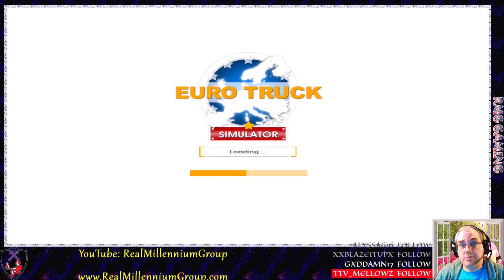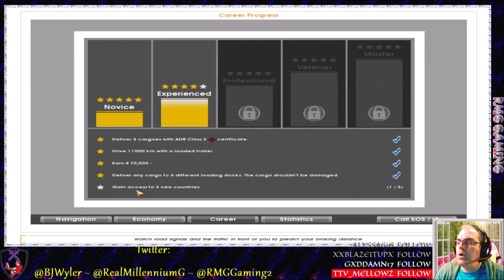Euro Truck Simulator #33 - Crashing into Belgium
We open up access to Belgium and grab up a job hauling Cheese from Paris to Brussels. Things don't go quite as smoothly as we would hope, however, as we encounter a fender bender or three on the way.